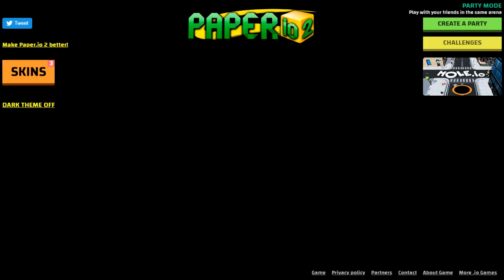Paper.io 2 © I Use 1.27 To Control Map Record (Original Speed)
Superhex.io Superhexio Superhex Super hex
Littlebigsnake.io Littlebigsnakeio Littlebigsnake Little big snake
Slither.io Slitherio Slither
Wormate.io Wormateio Wormate
Paper.io Paperio Paper io 2
Wormax.io Wormaio Wormax Gold Golden Funny Troll Hack Moments World Record
io .io Free Online Game Games Gameplay New 2018